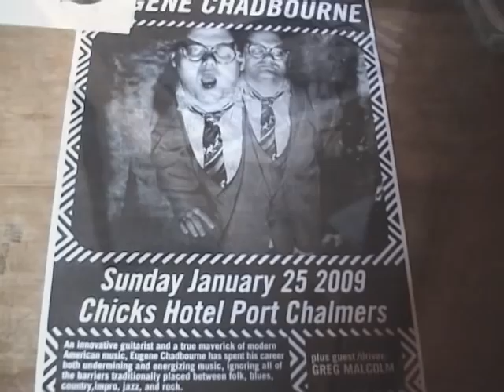eugene chadbourne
Eugene playing Johnny Paycheck's I'm the Only Hell Mama Ever Raised
Chick Hotel Port Chalmers.. part of a New Zealand Tour
January, 2009